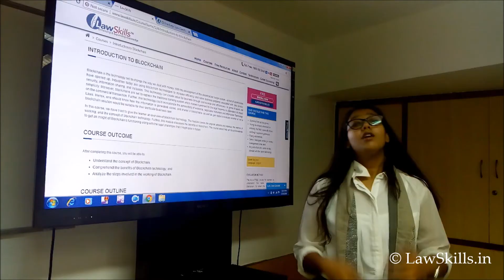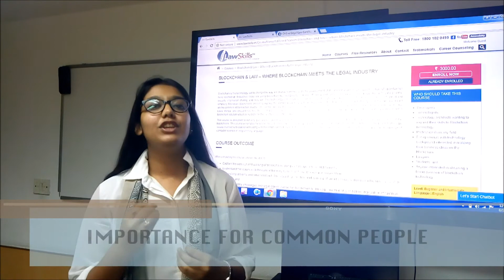Introduction to Blockchain Technology and its Impact on Various Industries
The introduction of cryptocurrencies, specifically Bitcoin, has brought the concept of Blockchain technology into the mainstream. Blockchain is still an emerging technology, which is predicted to revolutionize various industries. It is hard to understand how it works without getting deep into computer science concepts. To help with that, this video should get you started. This video would give a brief introduction to Blockchain technology and its impact on different industries.

If you want to earn Certificate of Achievement, Enroll into the following course: